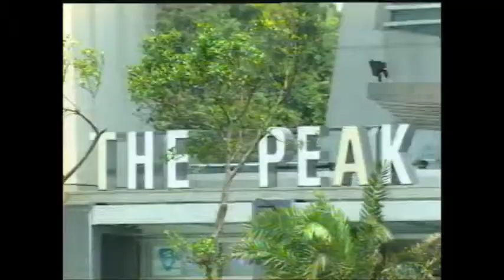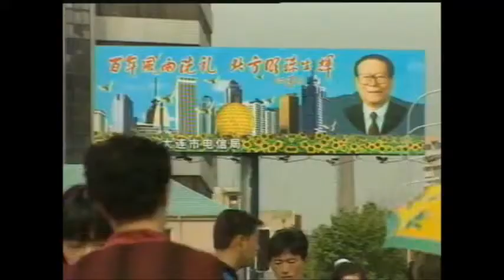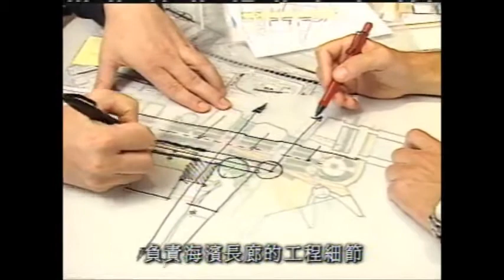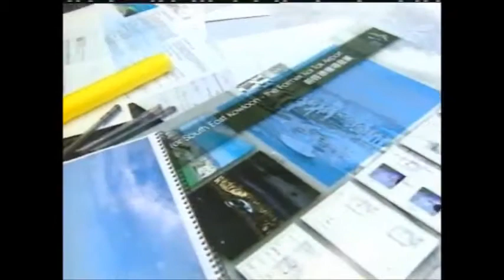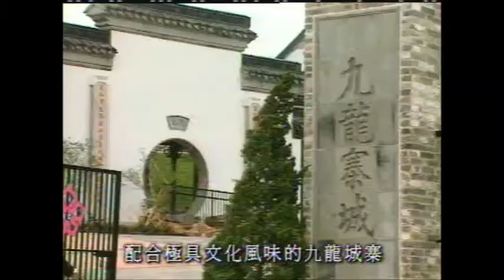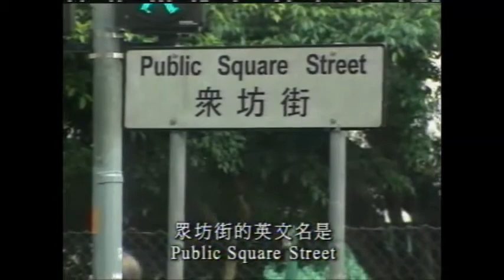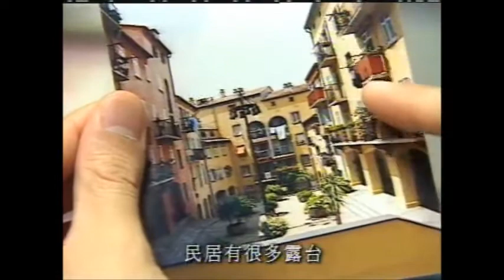藍圖2000：遺失廣場的都市